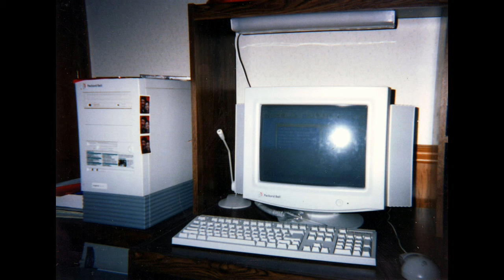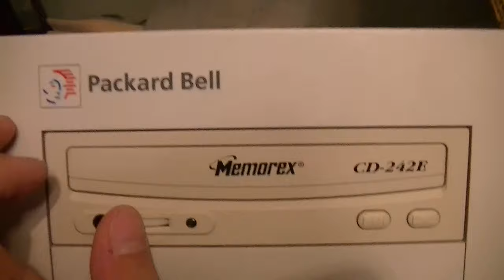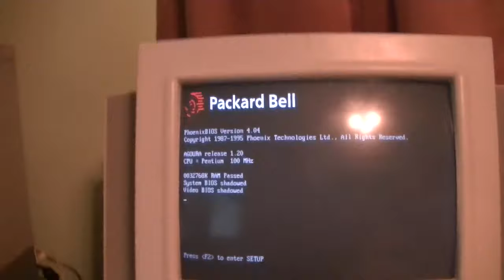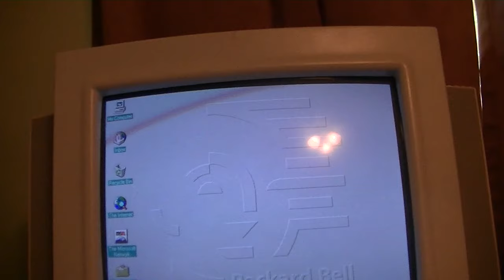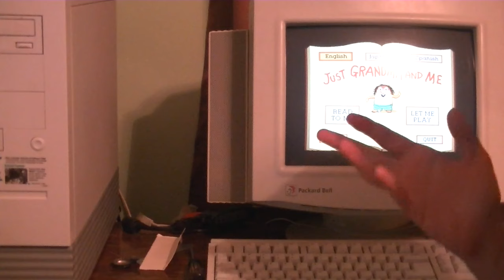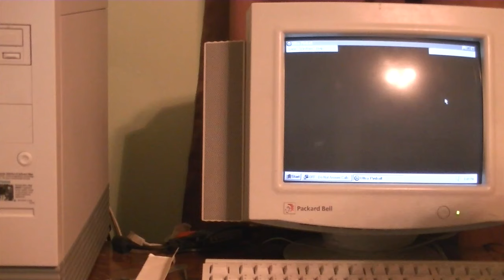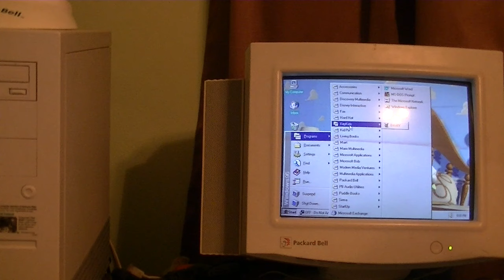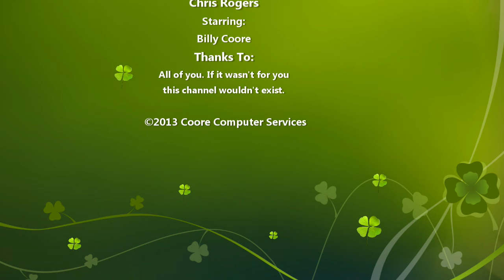The Packard Bell Legend 822CDT Returns!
This is quite possibly the biggest video I've ever done!